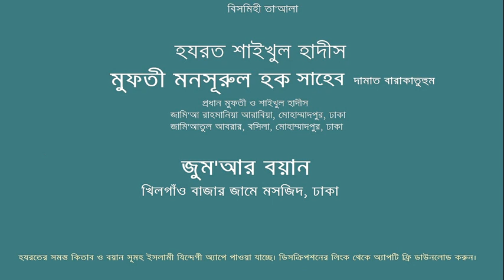নজরের হেফাজত না করার ক্ষতিসমূহ (০২)-আল্লামা মুফতী মনসূরুল হক সাহেব-খিলগাঁও বাজার মসজিদ-জুম'আ-25.9.20